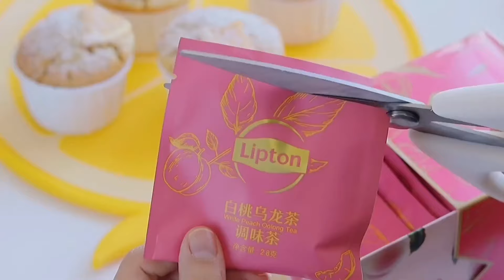Satisfying Relaxing Video|🍓🥯🥐🍞Make Cakes Of Various Flavors, Strawberry Cake, Green Tea Mousse|Asmr